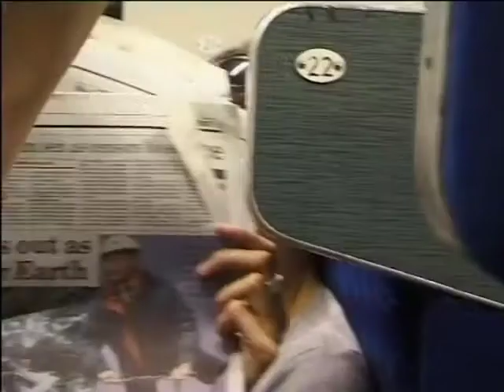brighton 2000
Zoe, Hilary, Lindsey, Rosie, Emma, Juliana, Rachel, Anna and Katharine do Brighton